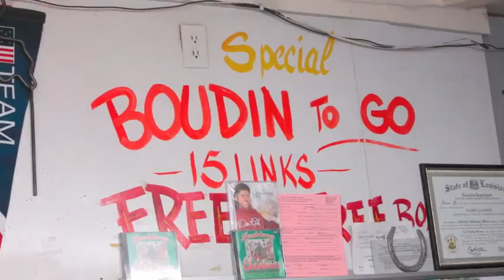Lousiana Snapshots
I'm goin' down in Lousiana, get me a mojo hand.